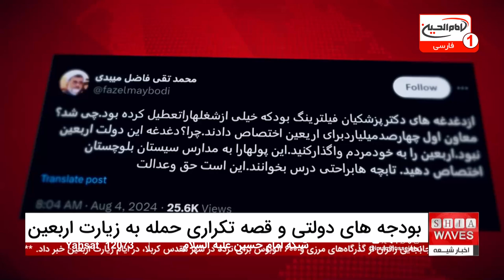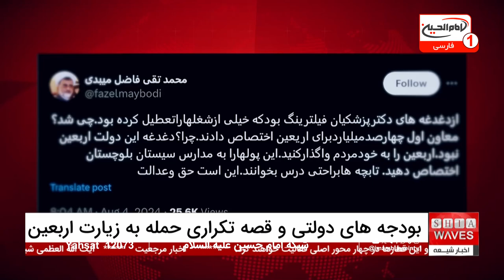بحث داغ در فضای مجازی: انتقادات تند به بودجه 400 میلیاردی اربعین از سوی شخصیت‌های مذهبی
مجازی به دنبال داشته است. خبر اختصاص 400 میلیارد تومان از بودجه دولت ایران به زیارت اربعین، همواره با جنجال‌ها و مباحثات فراوانی همراه بوده است.
فاضل میبدی، از اعضای مجمع محققین و مدرسین حوزه علمیه قم، در شبکه اجتماعی ایکس به این موضوع پرداخته و با انتقاد از این تصمیم، پیشنهاد کرده است که این بودجه به جای صرف برای زیارت، به مسائل ضروری‌تری مانند مدارس سیستان و بلوچستان اختصاص یابد. وی تأکید کرده است که زیارت اربعین باید به مردم واگذار شود و از بودجه‌های دولتی برای این منظور استفاده نشود.

برای مشاهده ویدیو کامل و جزئیات بیشتر از انتقادات تند شخصیت‌های مذهبی نسبت به بودجه 400 میلیاردی اربعین، اینجا کلیک کنید. این اخبار کامل شیانگاهی است که به بررسی دقیق‌تر و عمیق‌تر موضوعات مرتبط با زیارت اربعین و اختصاص بودجه‌های دولتی می‌پردازد.

00:00 - یوسف کناویس: در ایام زیارت اربعین هیچ جاده‌ای بسته نمی‌شود
00:23 - نشست برای تأمین امنیت زیارت اربعین و حضور مسئولان
00:49 - امور در کمال آرامش و امنیت پیش می‌رود
01:04 - هماهنگی دستگاه‌ها برای خدمات به زائران
01:20 - تلاش برای برگزاری مراسم اربعین به بهترین شکل
01:35 - اطمینان از باز ماندن جاده‌ها در ایام زیارت
01:52 - بهبود ترافیک و خدمات اضطراری
02:21 - همکاری مجموعه‌های زیارتی برای نیازهای زائران
02:39 - اجرای طرح‌ها برای خدمات و ایمنی زائران
02:55 - تعهد به اجرای طرح‌ها و مقابله با چالش‌ها
ویدیوهای مرتبط